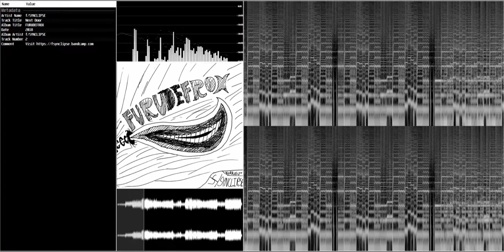f/SYNCLIPSE - 02 Next Door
Second track of FURUDEFROX, which is the first album I released.
Originally released back in May 23rd of 2018 on Bandcamp.